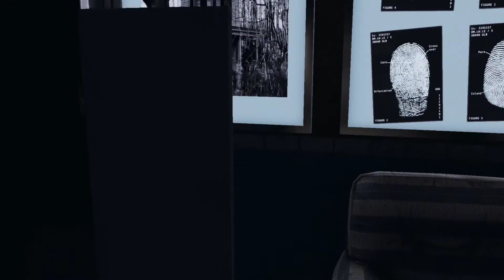Phasmophobia #7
just some clips